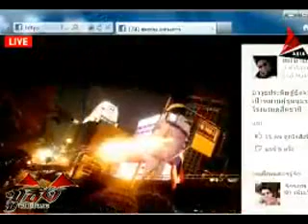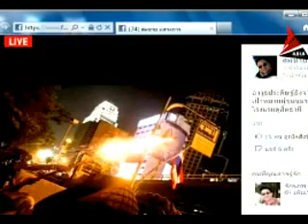จตุพร พรหมพันธุ์ ชูธง 4ก.ย.55